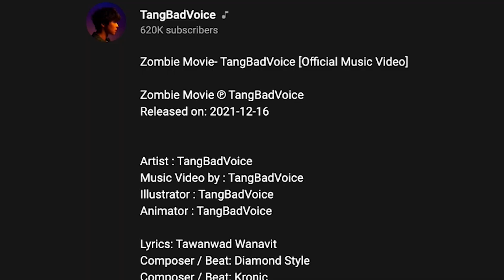ไอ้เด้ง ไอ้ฉิบฝาย... Zombie Movie | ซอมบี้มูฟวี่ - TangBadVoice | REACTION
ดีฉิบหายเลย อยากโดนกันแล้วกลายร่างเลย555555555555

1. แอดไลน์ : @sdx0882i พิมพ์ "สนใจ"
2. ชำระค่าเข้าคลาสเรียน 490 บาท หากเป็นนักศึกษาและแสดงบัตรนักศึกษารับส่วนลด 10%
3. ลงทะเบียนเข้าคลาสเรียน

เสื้อสุดคูลเหมาะกับคนผู้ชายที่อยากหล่อเท่ เหมาะกับผู้หญิง ที่อยากสวยโดดเด่น!!
*สินค้า Limited มีจำนวนจำกัด หมดแล้วหมดเลยไม่มีผลิตซ้ำ*